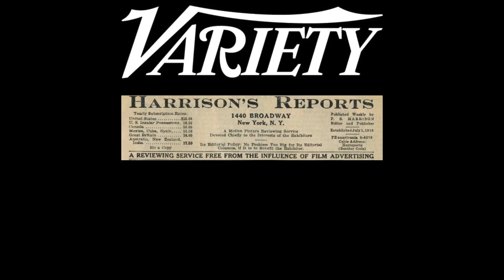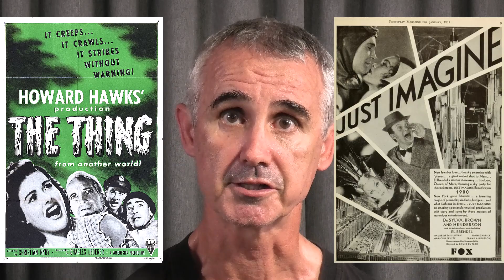The Day the Earth stood still (1951) - the most influential of the 50's Sci Fi films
Michael Rennie and Patricia Neal lead a no name cast, directed by Robert Wise, and featuring some impressive special effects and intelligent storytelling.